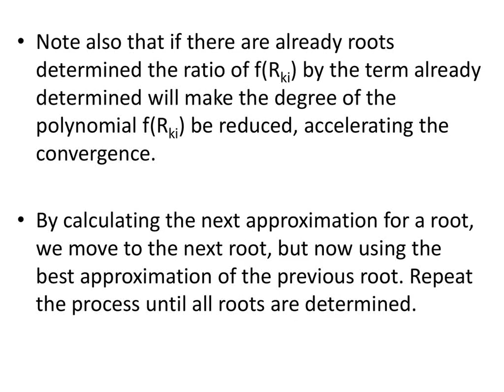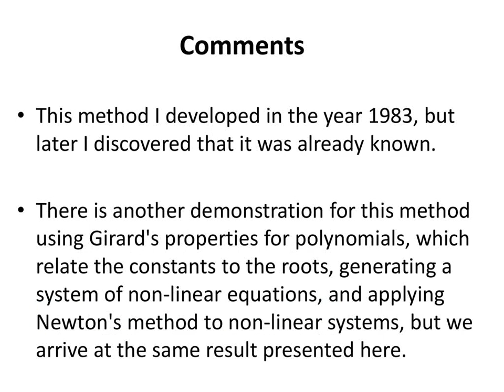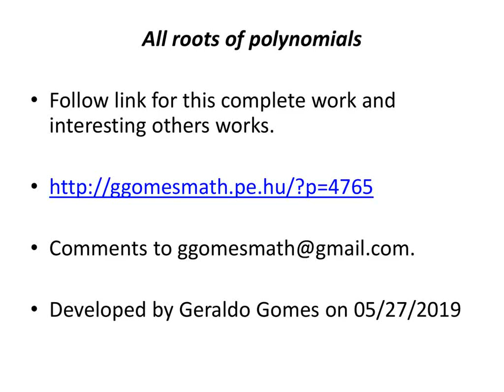All roots of polynomials - Numeric Solution